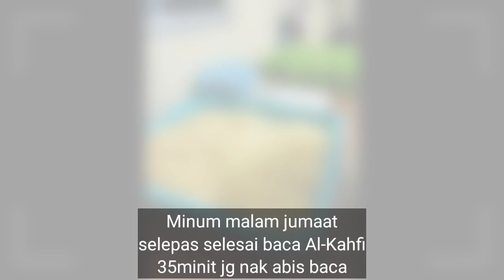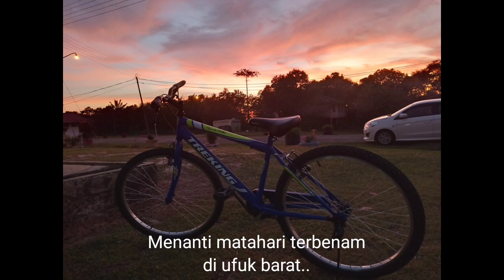SMK Seri Patiambun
Aktiviti surau yang dirindui